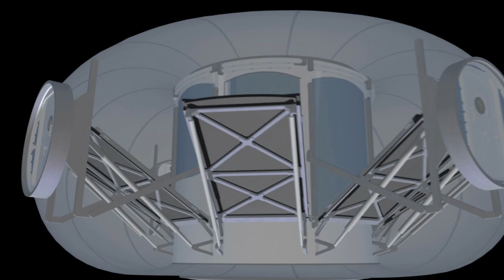"Epic NASA Adventures: Unveiling the Universe | Demo Reel in HD 720p"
Prepare to be dazzled by the boundless wonders of space as we present our breathtaking demo reel, "Epic NASA Adventures: Unveiling the Universe." Immerse yourself in a visual journey that encapsulates the essence of NASA's awe-inspiring missions, discoveries, and scientific breakthroughs. From the fiery liftoffs of rockets to the delicate dance of distant galaxies, every frame of this demo reel is a testament to human innovation and curiosity. Presented in stunning HD 720p resolution, you'll witness the intricate details of space phenomena and spacecraft operations like never before. Join us on this cinematic voyage that celebrates the beauty and complexity of our universe, showcasing the relentless pursuit of knowledge that defines NASA's legacy. Whether you're an astronomy enthusiast, a science lover, or simply captivated by the mysteries beyond our planet, this demo reel promises to ignite your imagination and leave you in awe of the cosmos.